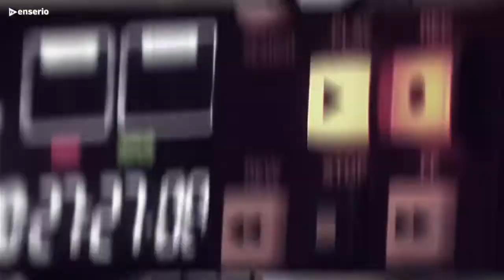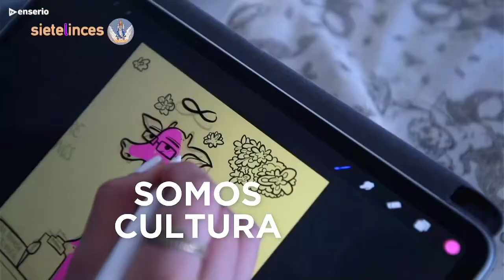WappTV | Inicio de transmisiones | 27/10/2021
Así inicia sus transmisiones el primer canal 100% colaborativo y con perspectiva de género del país, a través del canal 21.1 HD de la TDT santiaguina y que últimamente fue añadido a Zapping y Movistar Fibra.

Locución: Elvira Cristi